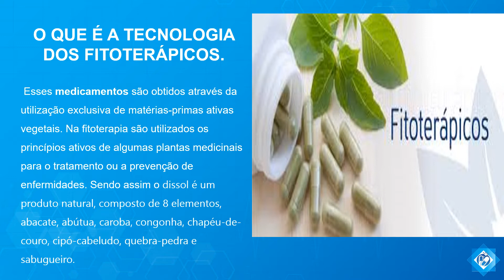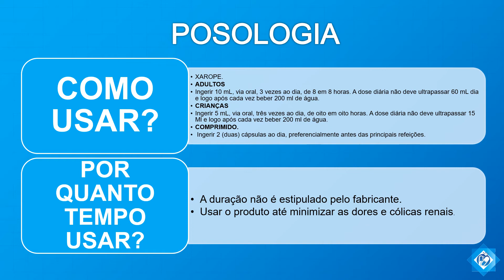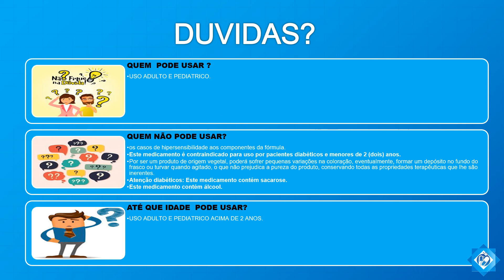DISSOL - COMO ELE AJUDA A ACABAR COM AS PEDRAS NOS RINS ? PARA QUE SERVE ? O QUE É ? COMO USAR ?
Dissol é destinado ao tratamento e dissolução dos cálculos renais e sua eliminação através da urina. Possui ação diurética, usado nas doenças renais e vias urinárias (uretrites, cistites, nefrites infecciosas), com a vantagem de provocar diurese abundante.

DOENÇAS RENAIS.

URETRITES.

CISTITES.

NEFRITES.

DIURETICO.